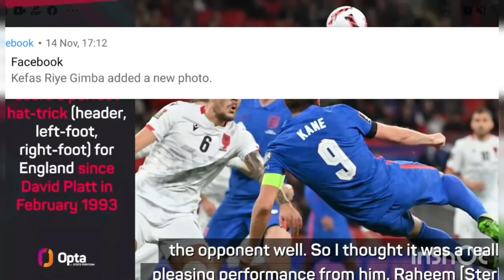Southgate hails 'all-round excellent Kane after his hat-trick